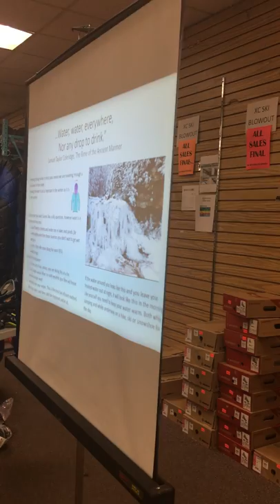Campmor College - Cold Weather Camping Tips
Have a desire to extend your overnight adventures to below freezing? After the leaves have fallen and the ground has hardened crisp cold nights offer some of the best camping of the year. There are no bugs or bears. Come and learn what you need to be comfortable in colder weather camping.